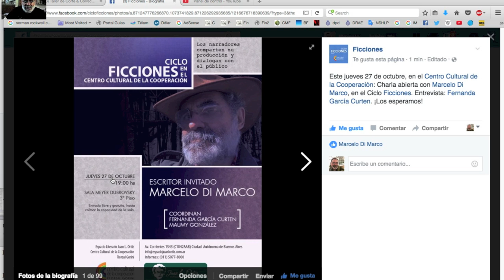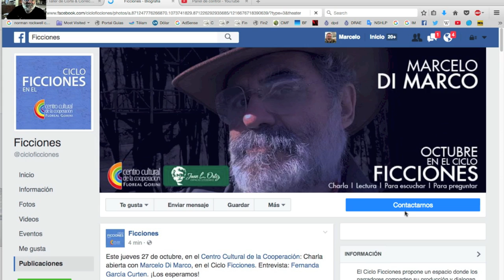¡Toda la verdad sobre Marcelo di Marco!/TCyC/CHIVO #56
Venite a la entrevista que este jueves 27/10/16 me hará Fernanda García Curten acerca de mi carrera y mi nuevo libro. ¡Muchas gracias por likear y compartir! Acá te dejo los datos:
 Jueves 27/10/16, en Corrientes 1543, a las 19:00.